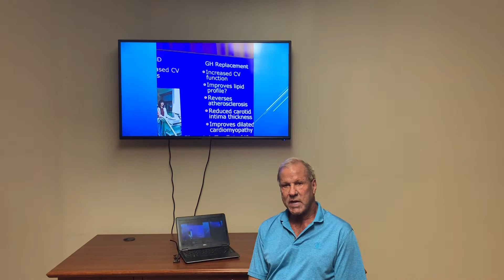Growth hormone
Update on indications safety and price from the wold anti-aging confernce